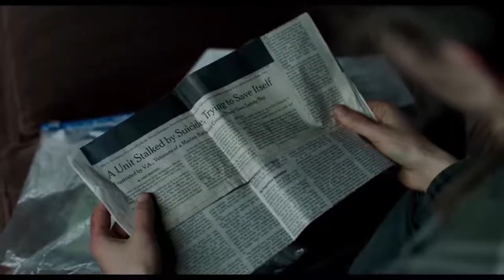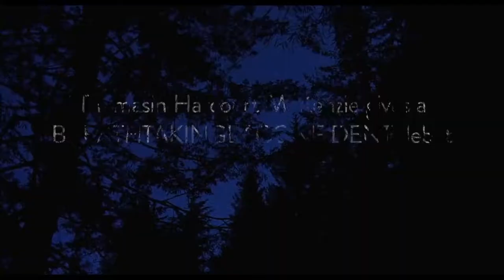Leave No Trace Trailer #1 2018 Movieclips Trailers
Check out the trailer for Leave No Trace, from the Academy Award® nominated writer and director of Winter’s Bone. Starring Ben Foster and Thomasin Harcourt McKenzie.

US Release Date: June 29, 2018
Starring: Ben Foster, Thomasin McKenzie, Jeff Kober
Directed By: Debra Granik
Synopsis: Will and his daughter have lived off the grid for years until both are put into traditional housing. After clashing with new surroundings, they embark on a journey home.